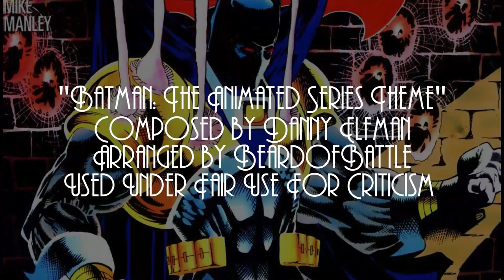Breaking Down The Knightfall Saga: Road to Knightfall Act 2 - Sword of Azrael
We've finally come to the last part of the road to Knightfall, and argueably the first part of Knightfall as well, with the introduction of Azrael.

Sword of Azrael is available digitally from Amazon.com